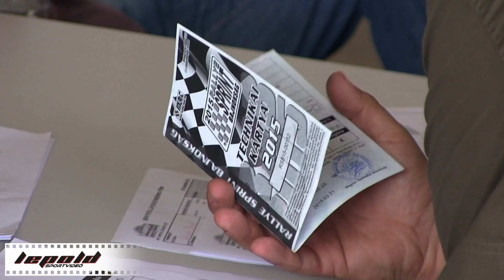Ilyen volt a Rallye Sprint Bajnokság 2015-ben...-Lepold Sportvideo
Majd 10 perben foglaltuk össze,a MARB déli régió,ismertebb nevén a Rallye Sprint Bajnokság 2015.minden egyes indulóját egy hangulatos videóba.Vágó és szerkesztő:Lepold Zsolt 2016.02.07.